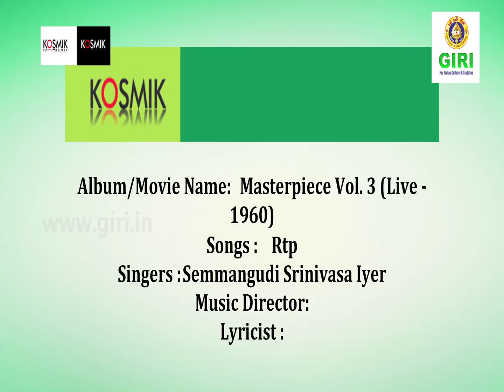02 Ananda Guna - Masterpiece vol 3 (live 1960) - Semmangudi Srinivasa Iyer - Traditional